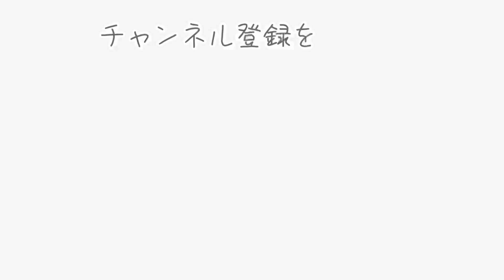雨の日のストレス発散のしかた【パピヨン、ポメラニアン姉妹】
パピヨン、ポメラニアン姉妹のストレス発散！は？
【登場人物】★シエル♀パピヨン（3歳）
　　　　　　★メイル♀ポメラニアン（2歳）
【Instagram】お台場のカフェを中心に、ワンコと行ける場所の紹介も♪
YouTubeとは別のシエルメイルの日常が♪YouTubeアップの告知もこちらで♪

【Tiktok始めました】いつもよりPOPなシエル&メイルがいます♪

シエル&メイルちゃんねる をご覧いただき、ありがとうございます。

ポメラニアン 性格
大好き💛　 @mayochannel1009